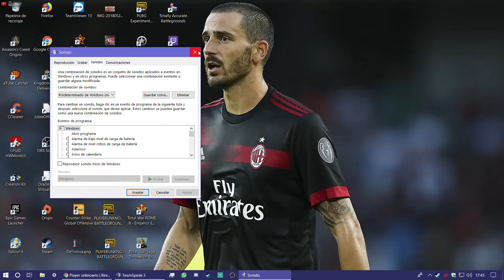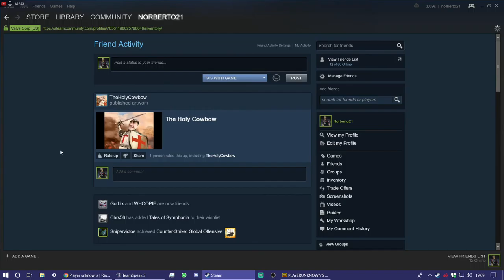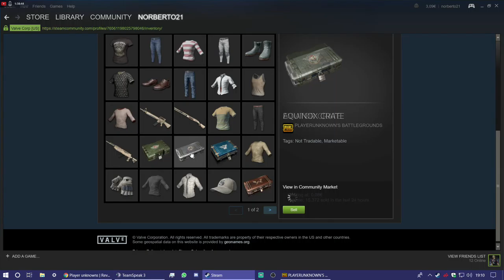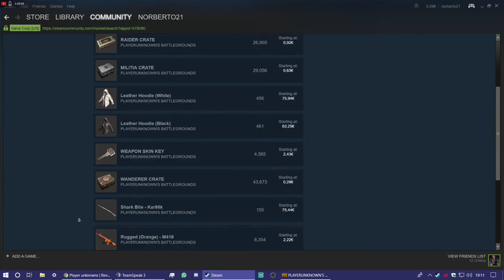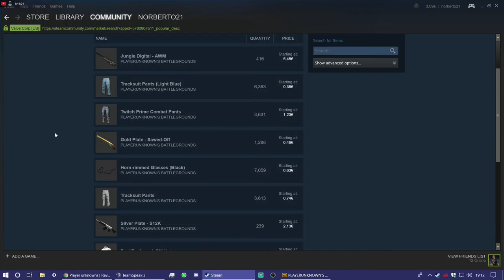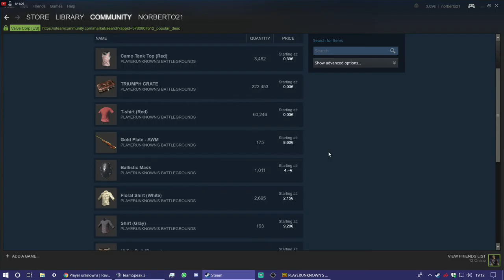Player unknowns | Reventando en Player unknowns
Mi pc:
I5 7640x  4Ghz
Rx580 Nitro 8GB DDR5
16Gb Ram Hyper DDR4
SSD 250gb Sata 3
HDD 1T
Motherboard MSI x299 SLI PLUS OC
Teclado: Razer ornata
Cascos: 1byone 7.1 virtual
Ratón: Logitech de 10 euros xD
Monitor Haier 60 hz 24"